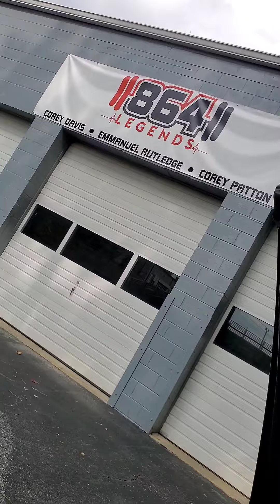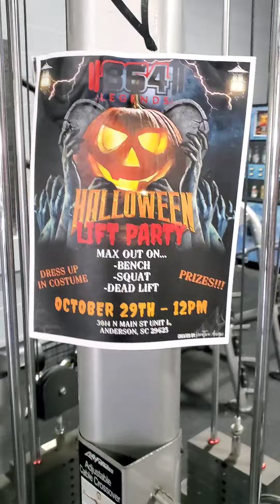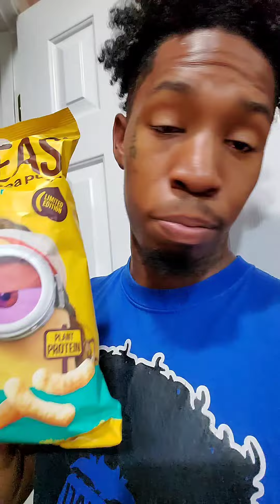How I Get Ripped Day 17